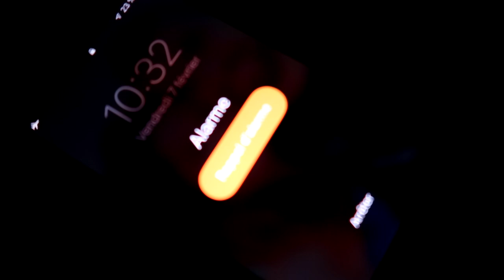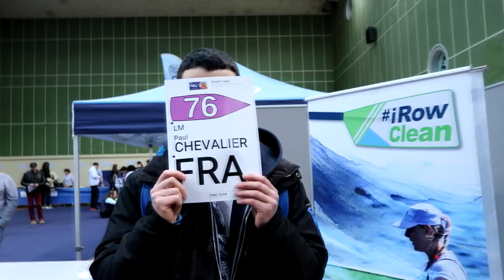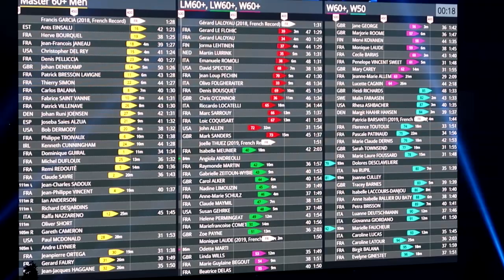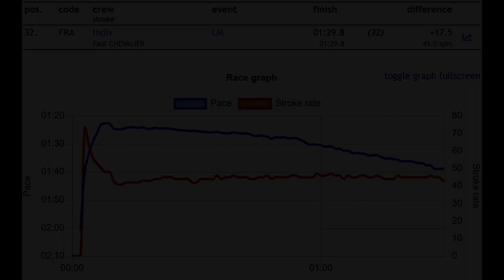Championnat Du Monde D'Aviron Indoor 2020 - VLOG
Retour sur le championnat du monde et de France d'aviron indoor du 07/02/2020 à PARIS - Participation de Paul Chevalier (@poupalov) au 500m OPEN poids légers ❥